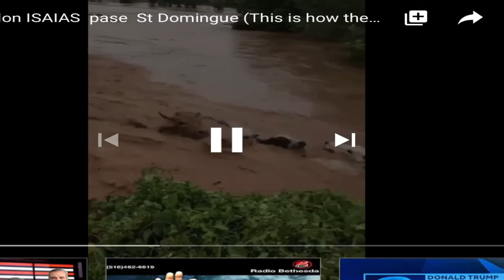KOMAN SIKLON NAN TE FINI NAN ST DOMINGUE